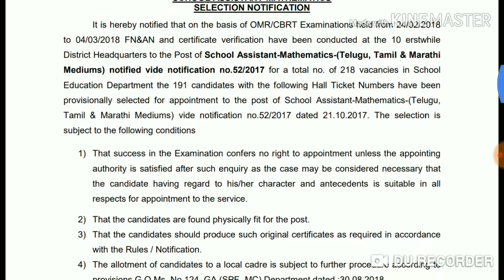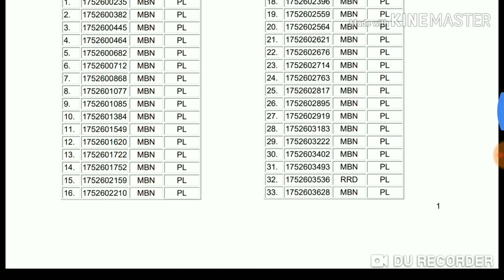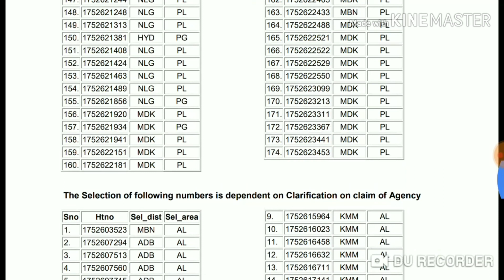TRT SCHOOL ASSISTANT MATHS SELECTION LIST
TSPSC TRT SCHOOL ASSISTANT MATHS SELECTION LIST RELEASED
HAPPY NEWS TV
HAPPY ACADEMY